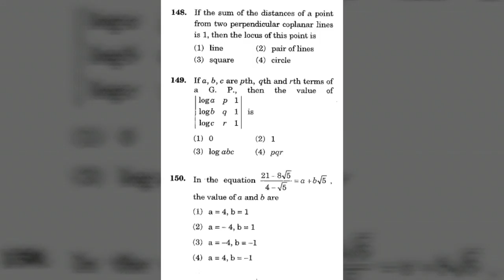HTET PGT MATHS QUESTION PAPER with solution.. Part 2 (useful for ctet also)